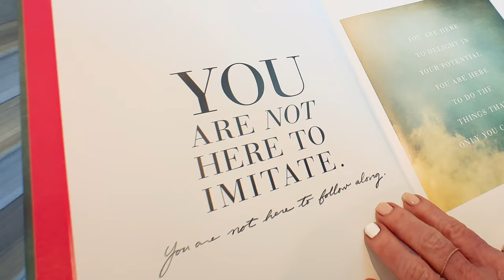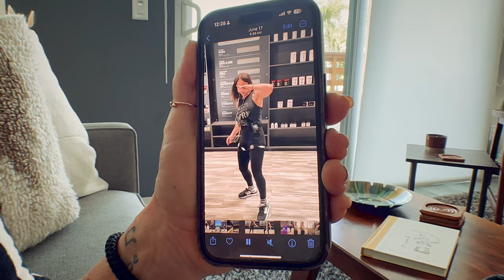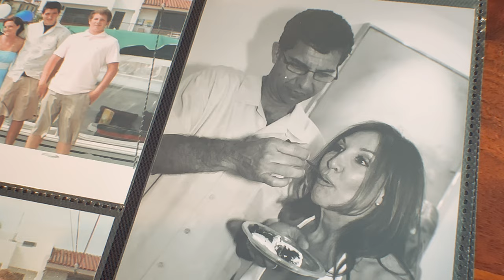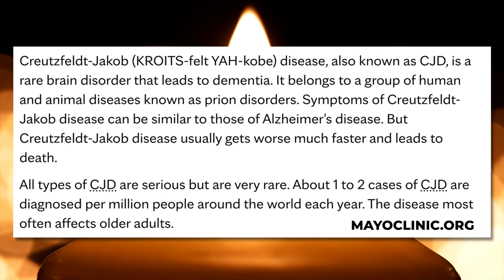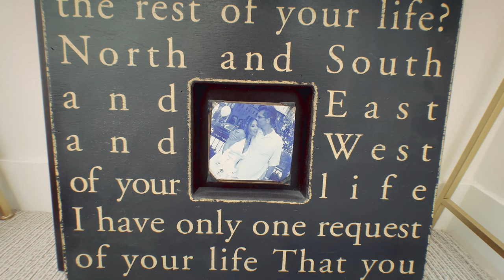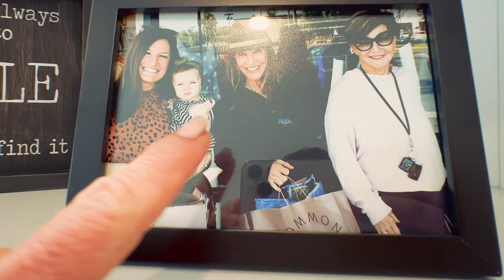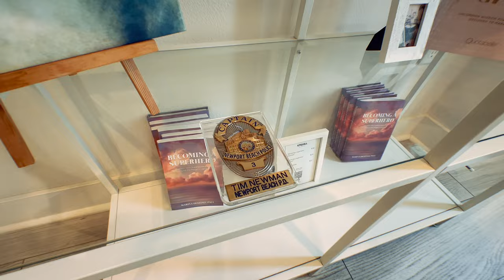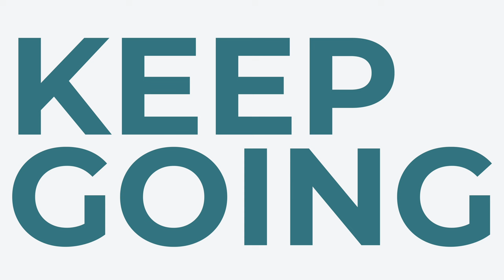KAATSU: My Secret to Overcoming Loss in My 60s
🌟 Witness Tina Newman's heartfelt journey of healing and strength in her 60s. Discover how KAATSU played a pivotal role in helping Tina cope with the profound grief and PTSD after losing her beloved husband, Tim. From simple at-home exercises to everyday activities, KAATSU has transformed Tina's life, helping her regain muscle tone, improve circulation, and find joy in movement.

💪 In this video, Tina shares her personal experiences, the impact of KAATSU on her mental and physical health, and how it has become an integral part of her daily routine. Whether dealing with loss, seeking to improve fitness, or looking for a gentle yet effective workout, KAATSU might just be the answer.

Embrace your potential, find your strength, and navigate this journey together.